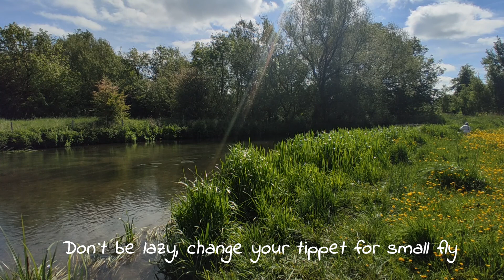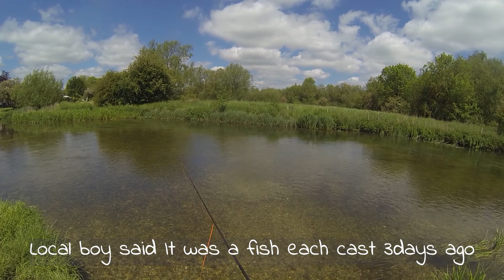【Mayfly③】Magic moment again？ Fly Fishing U.K and around The World. 英国と世界各地の釣りと魚にまつわるビデオです。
メイフライに鱒が狂ったように捕食することがあります。飛んでるメイフライをジャンプして捕食します。そんな日に当たると数、サイズも面白いほど釣れます。

②ではメイフライが結構出てたのでまた行って来ました。

英国を中心としたフライフィッシングと世界各地の釣り、魚にまつわるビデオです。

0:00 Beauty shots
2:02 Fishing
13:20 Greyling
19:35 Keep missing
24:13 Evening Hatch
25:20  Magical moment

知人のチャンネルです。